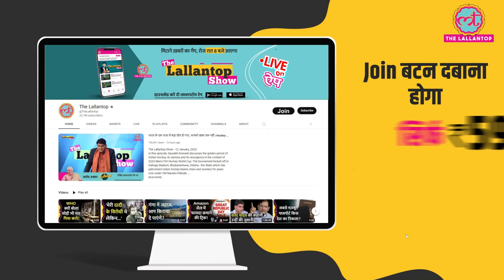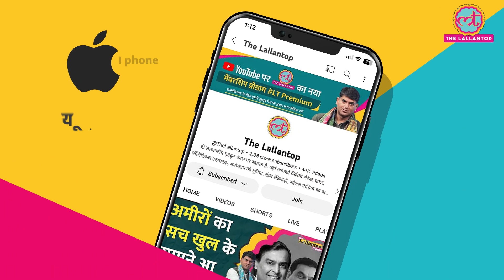IPL Auction 2024 में Harshal Patel पर इतनी बड़ी रकम किसने खर्च की?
IPL Auction 2024 Live: Starting of the Auction Gujarat Titans breach the 10 crore mark for Harshal but Punjab quickly raise their paddle. Both Ahmedabad and the new venue in Mohali have longer boundaries and Harshal's death bowling and wicked slow bouncers as well as various slower balls could prove effective. But in the end Punjab Kings comes at 11.75 crore and in the end they snap up Harshal for INR 11.75 crore.